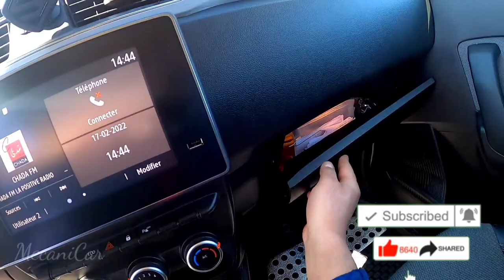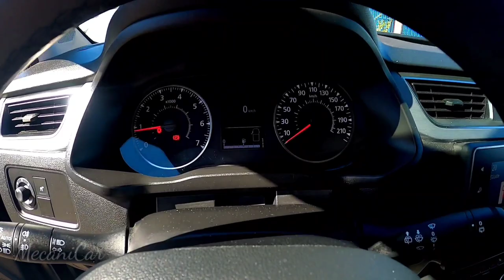Renault express 2022 - l'intérieure et l'extérieur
Renault kangoo express 2022 , l'intérieur et l'extérieur design.

0:00 télécommande

0:10 intérieur

2:15 arrière

2:55 avant

3:20 sous le capot